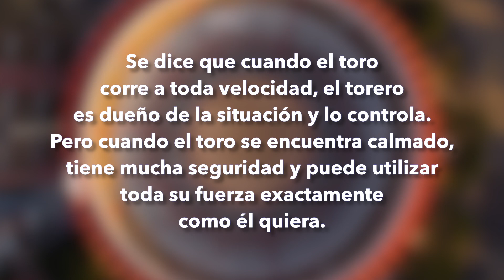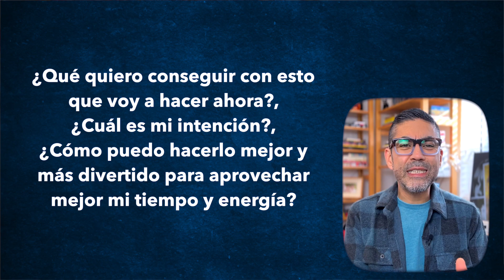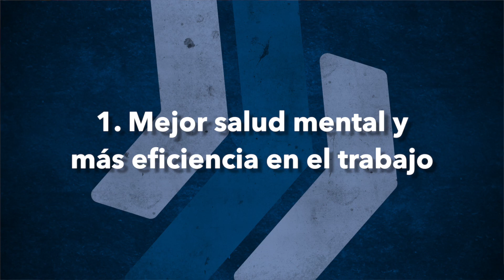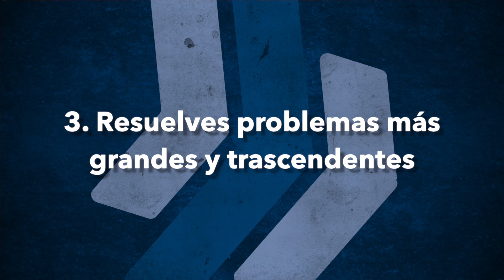Trabajar enfocado vs Trabajar rápido para hacer más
Falta muy poco para el fin de año, empiezan las fiestas y obviamente el calendario tiene que cambiar para incluir más actividades, además de las regulares de todos los días.

Yo ya estoy sintiendo ese aumento de cosas por hacer, pasa siempre al final del año o cuando vas a salir de vacaciones, uno tiene que ajustar los tiempos para hacer todos los pendientes en menos tiempo.

Es fácil sentirse cansado y perder el control en días como estos.

00:00 Intro
01:17 Como toros
03:05 Preguntas guía
03:44 Trabajar enfocado
04:36 Beneficio 1
05:07 Beneficio 2
05:37 Beneficio 3
06:29 Beneficio 4
07:14 Beneficio 5
07:%7 Las 5 Razones